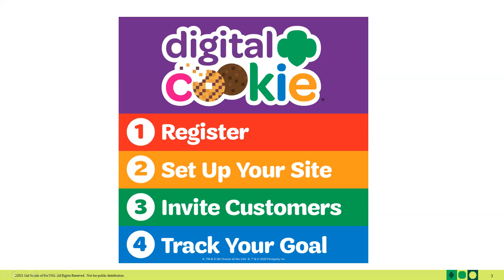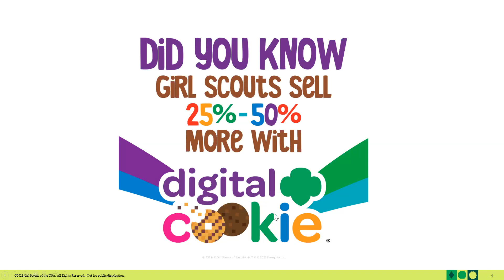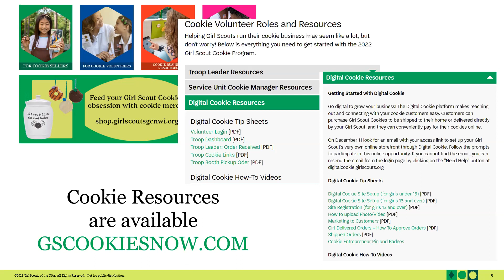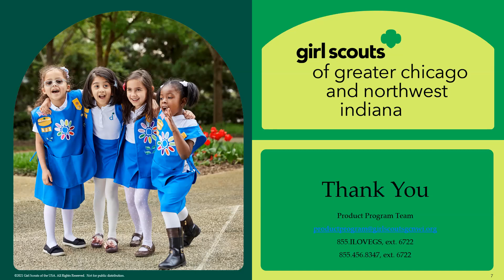Cookie Chat (12/15/21): Digital Cookie | Cookie Resources | Tips & Tricks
GSCOOKIESNOW.COM